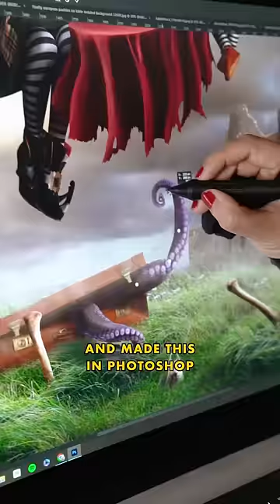My Parents are so Embarrassing! 🤦🏻‍♀️